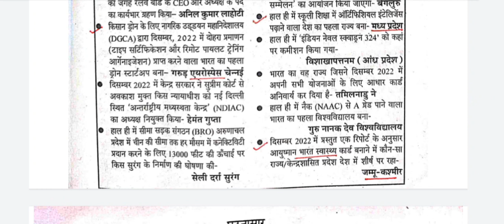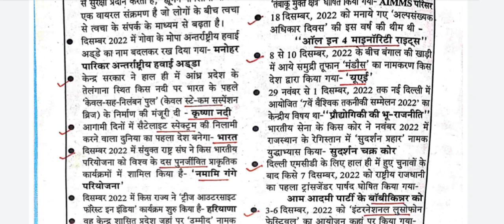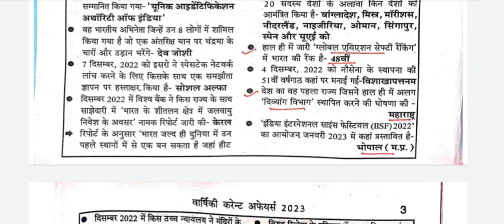Ghatnasaar: current affairs yearly in Hindi UPSC UPPSC MPPSC & Other States PCSs 2023 L1.2